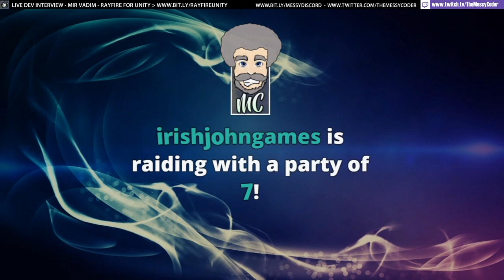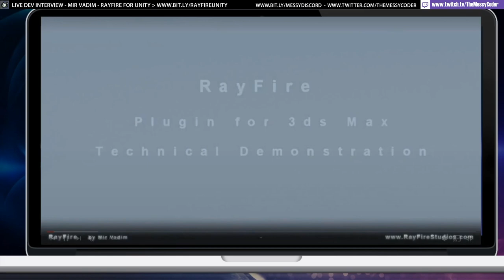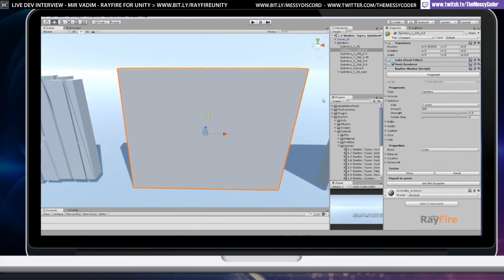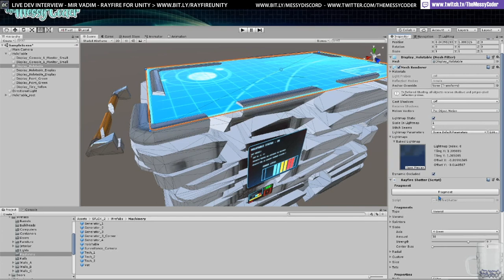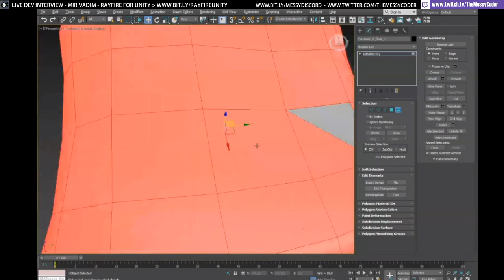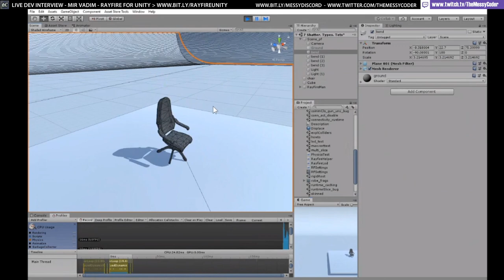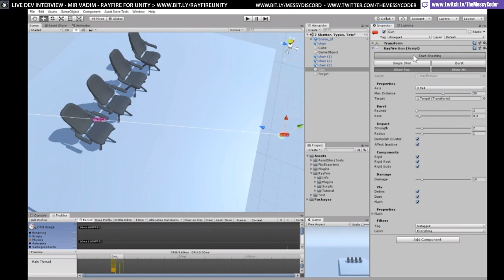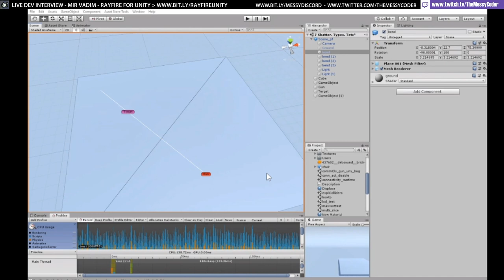Live Dev Interview - MirVadim - Rayfire for Unity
Timestamps:
00:00:00 Start
00:00:35 Intro
00:04:00 Background to Rayfire
01:19:00 Trying out Rayfire
01:50:00 How to fix a mesh for Rayfire
02:00:00 Advanced Rayfire examples